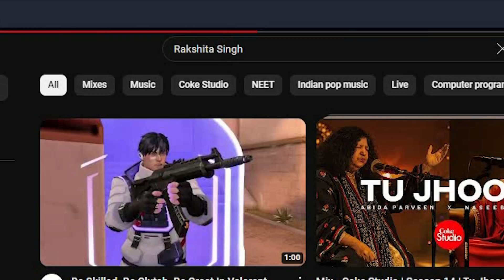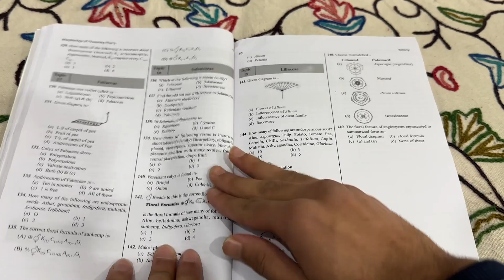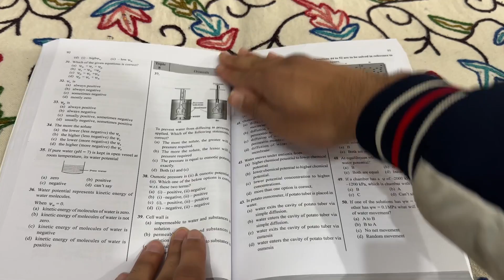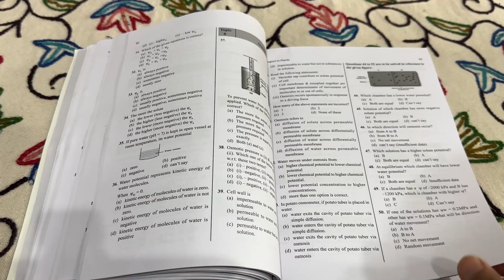Biology Book by @DrRakshitaSingh - Honest Unbiased Review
About this Video:
This is a video where I give an honest, unbiased review about the book - Biology MCQs by Rakshita Singh. The book has been judged on Multiple Aspects.

About me:
I'm Nihayet Farooq. I'm from Srinagar, Kashmir. I make content related to NEET, JEE, Board Exams and Education in general in order to help aspirants. Hope you get some Value from my Videos.

Time Stamps:
Introduction - 0:00
Purchase & Content - 0:43
Cons - 1:42
Pros - 3:08
Rating & Conclusion - 3:56